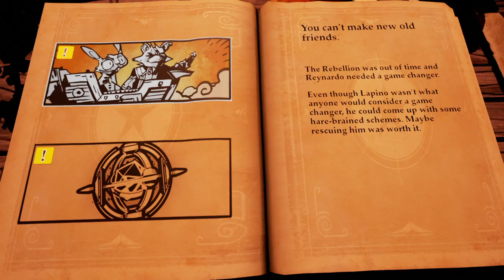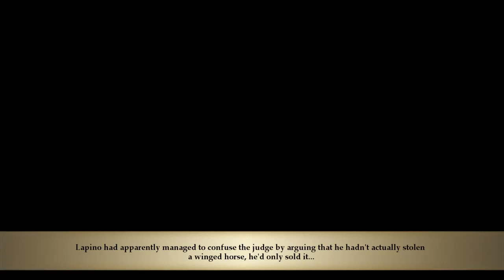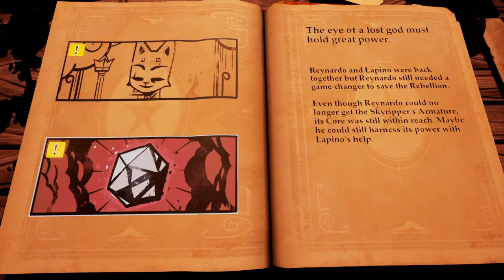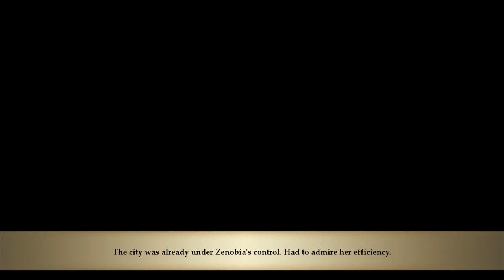my new favorite games "Stories The Path of Destinies"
its a fury adventure.